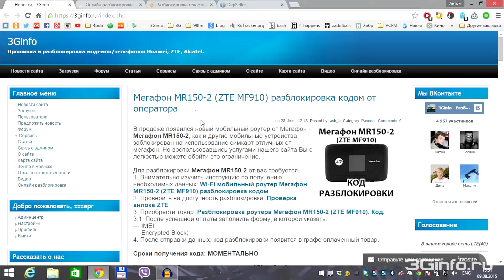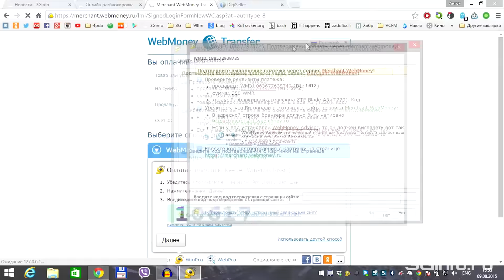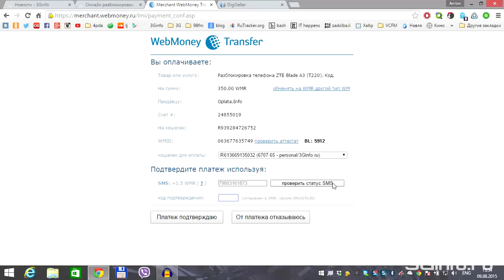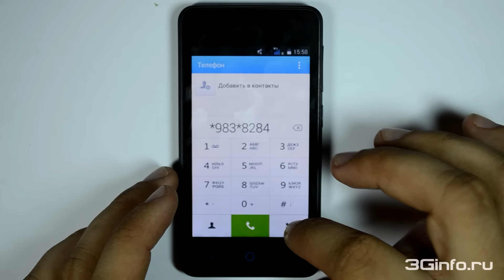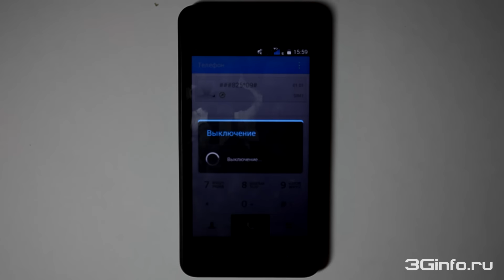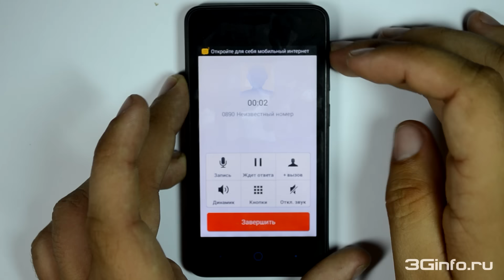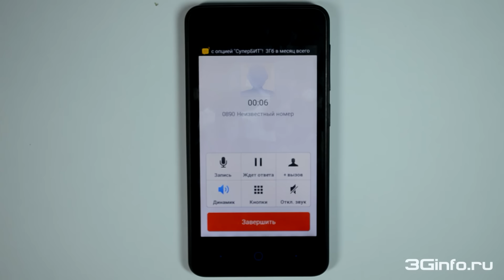ZTE Blade A3 (T220) разблокировка от оператора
В данном видеоролике показан процесс покупки, а также ввода кода разблокировки в телефон ZTE Blade A3.
Разблокировка телефона ZTE Blade A3 (T220). Код.